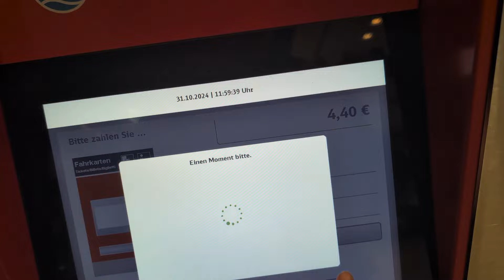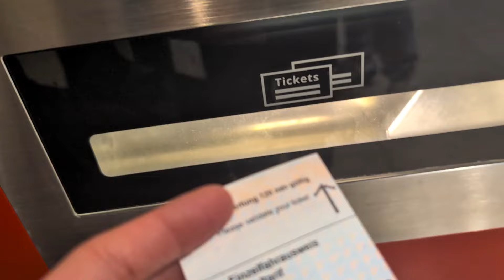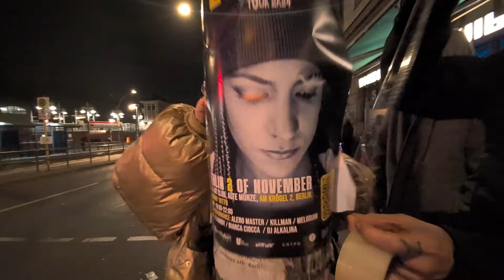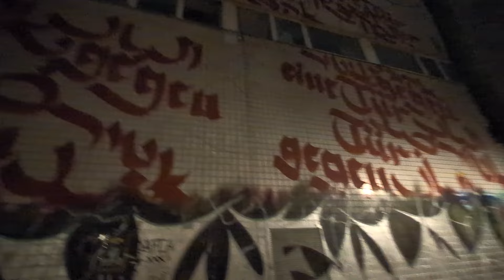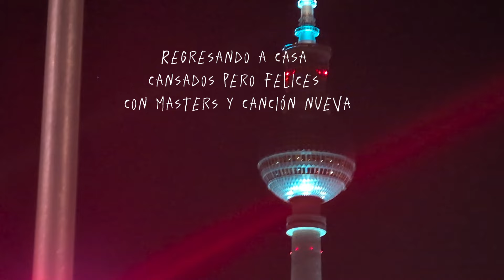🔥ESTRENO🔥 - VLOG LIBRE #1 - Concierto de Gabylonia en Berlin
00:00 INTRO
00:16 LA MALETA
00:41 MOTIVO DEL VIAJE A BERLIN
00:59 LIMPIAR ANTES DE SALIR ME DA PAZ MENTAL
1:11 VIA AL AEROPUERTO
1:42 EN EL AEROPUERTO DE COPENHAGEN
2:28 EN EL AVION
2:40 EN EL AEROPUERTO DE BERLIN Y TRASLADO A LA CIUDAD
4:06 LLEGAMOS A LA CIUDAD,
4:21 PRIMER DIA EN BERLIN, GRABAMOS Y PEGAMOS CARTELLES POR LA CIUDAD
6:01 SEGUNDO DIA, DONDE ME ESTUY QUEDANDO A DORMIR
6:55 VIA AL ESTUDIO DE GRABACION CON MARROM FERNANDEZ
7:00 EN EL ESTUDIO
8:00 TERCER DIA, EL CONCIERTO
9:45 PERFORMANCE DE TEFA Y LAS MELODIAM
11:29 CONCIERTO DE GABYLONIA
13:23 4TO DIAS Y ULTIMO
13:56 REFLEXION DEL VIAJE, MIS IMPRESIONES

Agradecida con mi gente de @nomadasbrl por siempre hacer mi viaje a Berlín especial